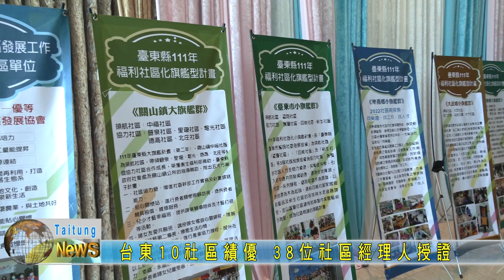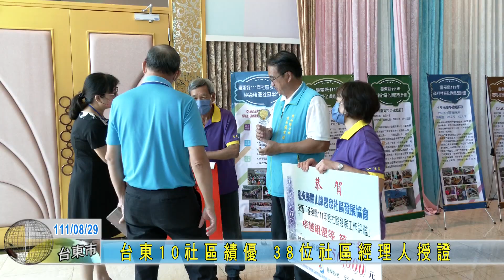20220829 台東10社區績優 38位社區經理人授證